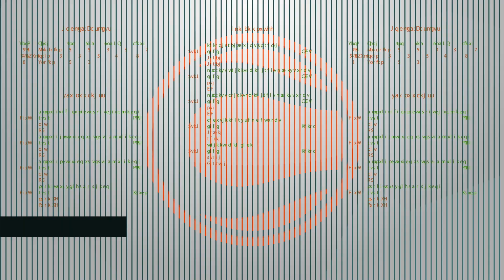The best must-watch, must-wager games in MLB betting this weekend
The Major League Baseball season rolls into its second weekend of the schedule, with plenty of clubs still trying to find their footing and shake off a winter’s worth of rust. The early workings of the big-league campaign is a great time to spot value before the books and betting markets adjust. And if you’re betting on baseball this weekend, these are your must-watch, must-wager games for Friday, Saturday, and Sunday.